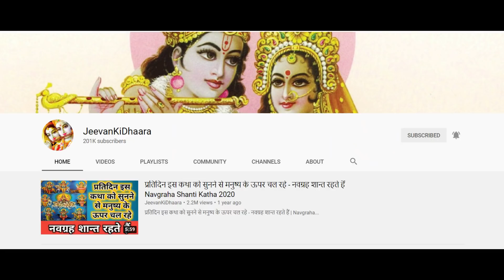यह कथा सुनने से घर-परिवार में धन की बरकत होती है, बृहस्पतिवार की पावन कथा